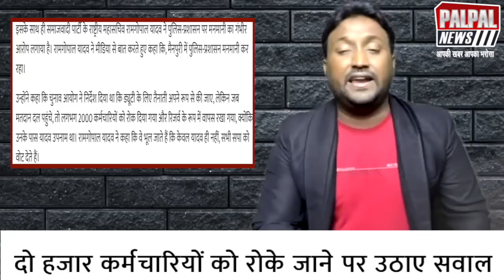2000 मुसलमानों को वोट डालने से रोका, मचा हंगामा चुनाव आयोग खामोश